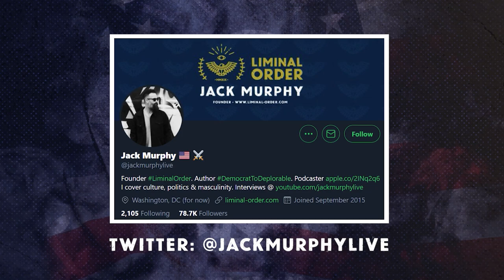Defying Convention: Cerno's GORILLA MINDSET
Mike Cernovich spells out how mindset is the key to success, cutting through typical self-help BS with razor-sharp clarity, in an epic conversation with Jack Murphy. Coasting may be fine for most, but for those who want more, heed Cerno's words of wisdom.

Follow Mike on Twitter at @ Cernovich and on his website at Cernovich.com.